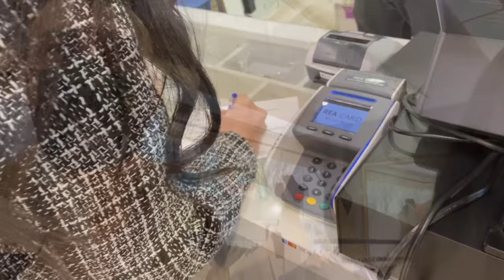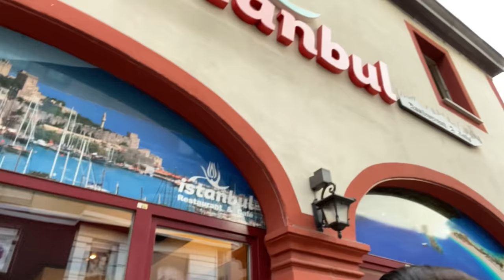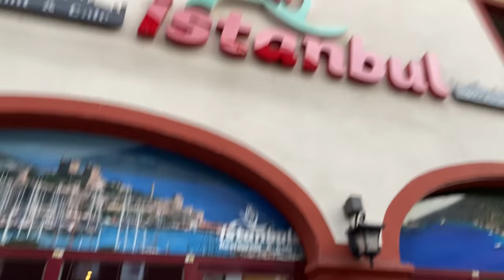🇩🇪AlmanGelin-Türkce🇹🇷Vlog- nikah elbisesi👰🏻‍♀️kücük Istanbul-Mannheim-Kaynanamla MARISA&EMRAH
wir haben euch bei der Brautkleidsuche etwas mitgenommen.
Das Video ist mit deutschem Untertitel.
Wir hoffen sehr das es euch gefällt.

WE♥YOU